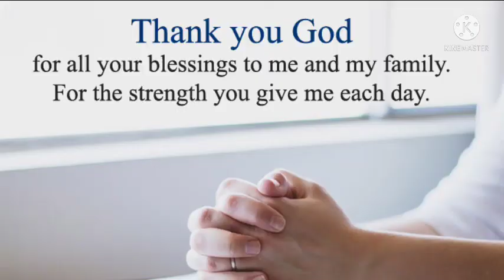DAILY AUDIO MESSAGE BY PAS.S.RJAASEKHAR GARU , DEUTERONOMY 22:6-7. JUNE.13.2021